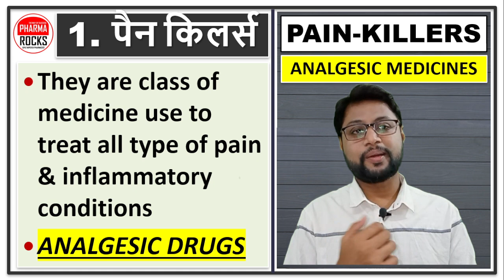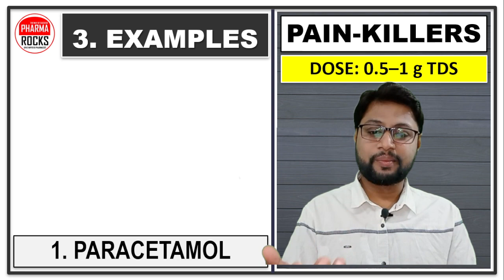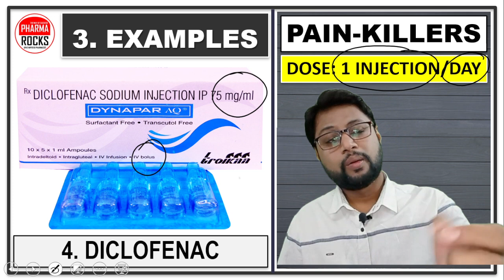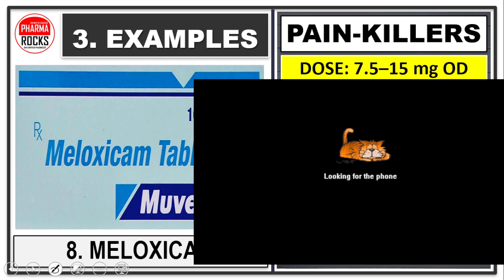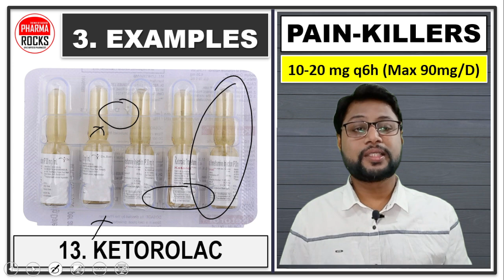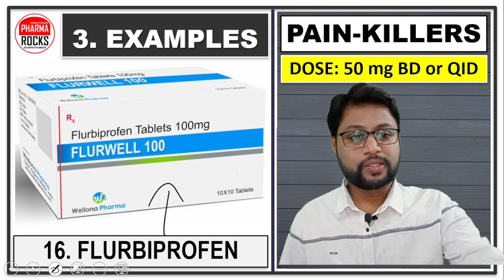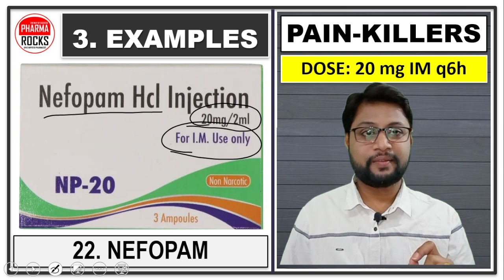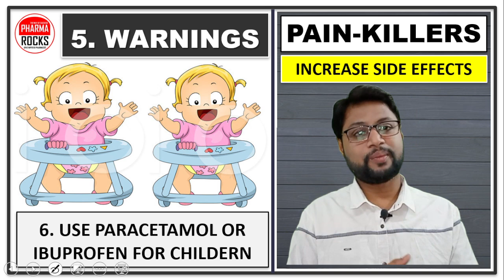दर्द में राहत और आराम देने वाली दवाइयाँ, दर्द कम करने की दवाइयाँ, दर्दनिवारक दवाइयाँ,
ASSISTANT PROFESSOR
FOUNDER PHARMAROCKS
PHD SCOLAR (GTU AHMEDABAD)

📚 STUDY MATERIAL
👨🏼‍🏫 VIDEO LECTURE
📊 TEST SERIES

दर्द में राहत और आराम देने वाली दवाइयाँ,
दर्द कम करने की दवाइयाँ,
दर्दनिवारक दवाइयाँ,